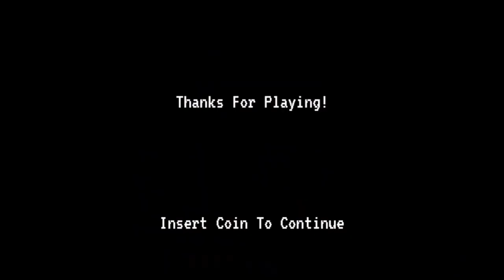Nazgûl Showdown!!! | The Lord of the Rings the Fellowship of the Ring - Episode 4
The gang leave Lothlórien hoping for a clear path ahead, but it would not last long. Uruk-hai have come in great numbers to take the ring and kill the fellowship. They've sent in the Nazgûl to really spice things up for the boys.

Hope you enjoyed the series!

YOU SHALL NOT PASS!!! | The Lord of the Rings the Fellowship of the Ring - Episode 3